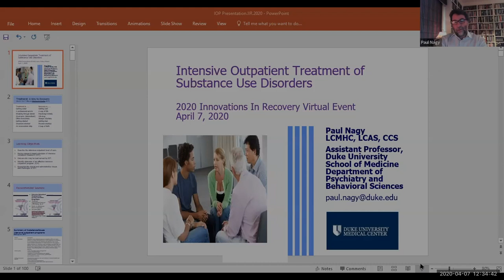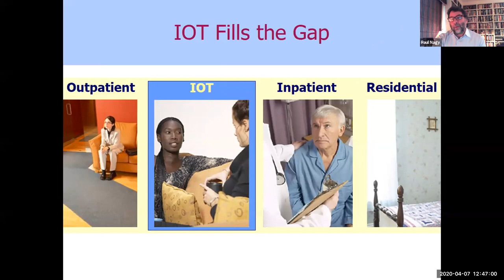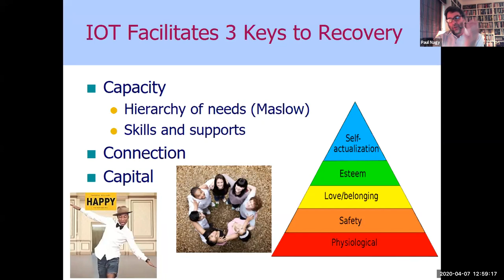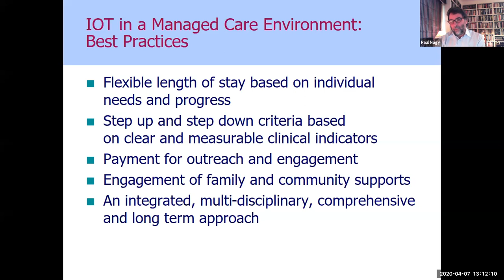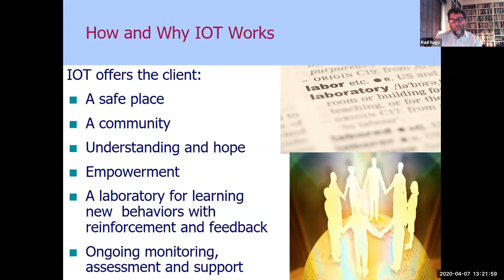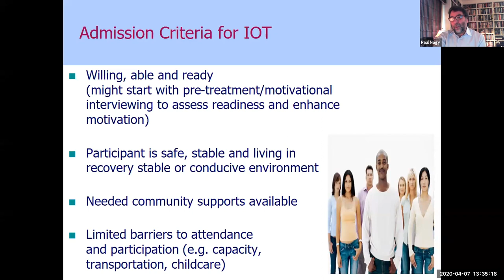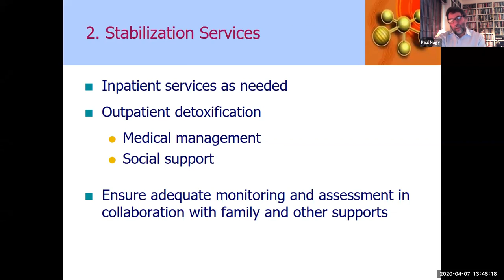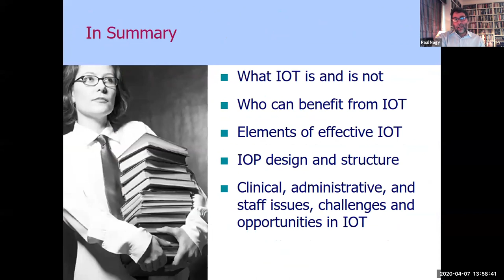Intensive Outpatient Treatment of Substance Use Disorders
Speaker: Paul Nagy, MS, LPC, LCAS, CCS, Assistant Professor, Duke University

In a time of significant system change, behavioral health providers are challenged to find ways to treat increasingly complex alcohol and drug use disorders with a greater emphasis on outcomes and cost-effectiveness. One response to this challenge has been the development of intensive outpatient treatment (IOT), an intermediate level of care intended for individuals not requiring 24-hour care and supervision but in need of more structured and comprehensive services than provided in traditional outpatient settings. Forty-four percent of all addiction treatment programs provide IOPs, and the level of effectiveness for Intensive Outpatient Programs (IOPs) is rated high (McCarty, et.al. 2014). This session will describe the IOT-level of care and its role within.

Foundations Recovery Network’s mission is to be the leader in evidence-based, integrated treatment for co-occurring mental health and substance use disorders through clinical services, education and research.